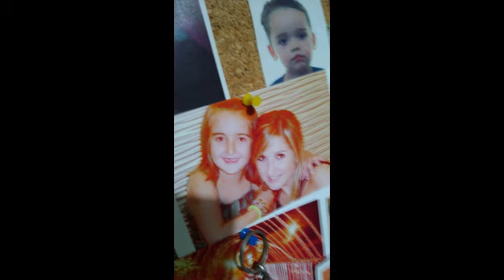07-04-2020 FELICIDADES CLAUDIA